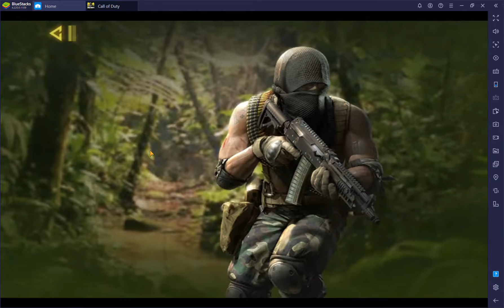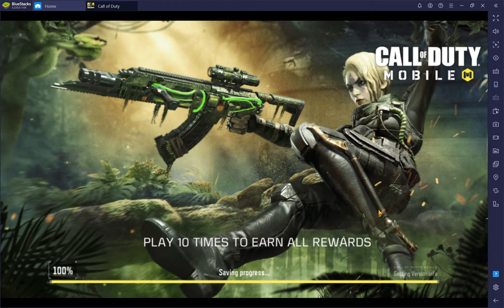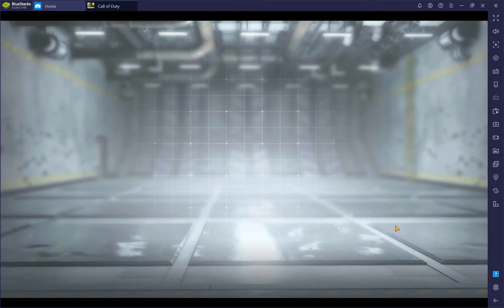Kill 30 enemies with cordite with 3 attachments in COD challenge